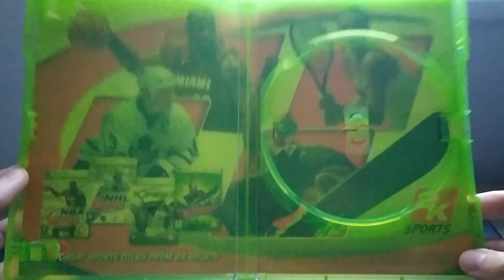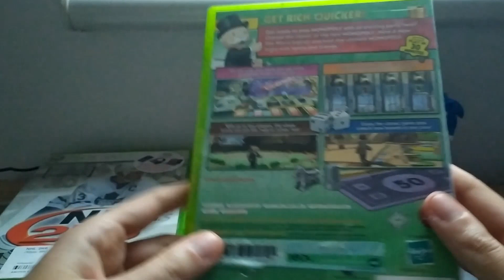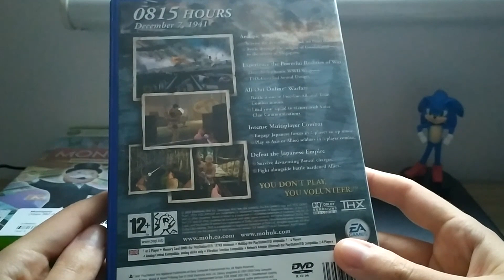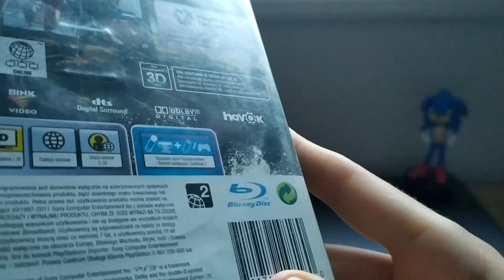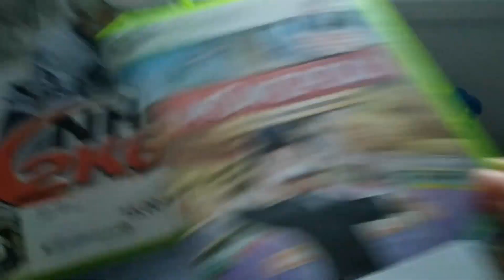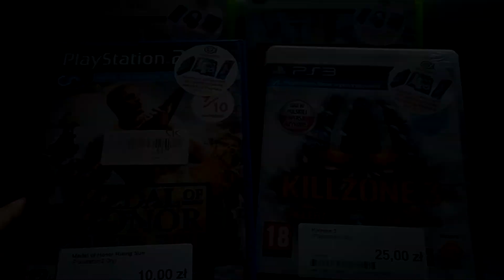Nowe zdobycze z CeX'a (22.04.2022)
Cash Exchange potrafi zaskoczyć i tu nie będzie większych hitów (może prócz jednej gry), reszta to te, których szukałem do specjalnych celów komandosa :P